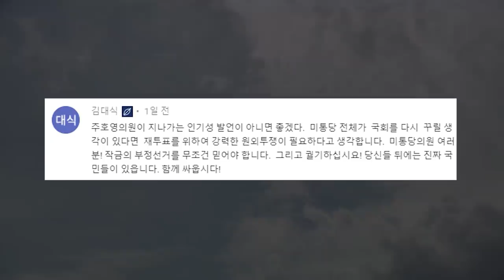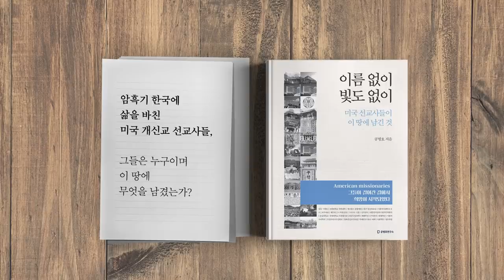추미애 / 법치, 허물다 [공병호TV]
Bitcoin : 3MTW849AkP2ftLeSK2teZHMmzLu7Z83s9U

참고자료
1. 법무장관, 사상 두번째 수사지휘권 발동, 배석준, 동아일보, 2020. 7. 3
2. "추미애 지시, 적법성 문제있다" 전직 장관·총장들 입 모았다, 김수민 강광우, 중앙일보, 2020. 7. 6